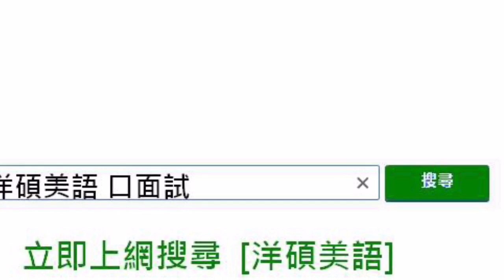【英文面試】英文面試教學課程，研究所報考動機實境篇｜洋碩美語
你確定真的知道研究所在做什麼嗎？教授只會請對的人上車喔～
所以對學校、系所、教授的研究都要徹底了解才行！
最好要有與眾不同的Hook，也就是引人入勝的故事，可以是某個課/書/實習經驗，
並期望自己在未來的短.中.長期計劃裡，能和教授有所學習及進步.
影片裡呈現了兩種範例，哪一種才會被錄取呢？！快來看看吧～